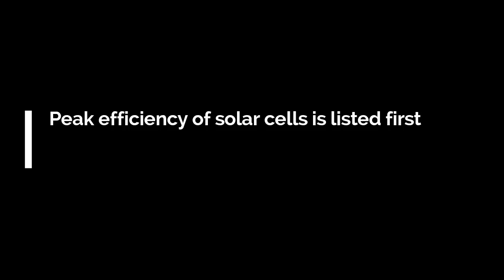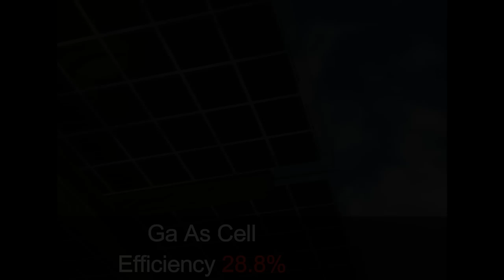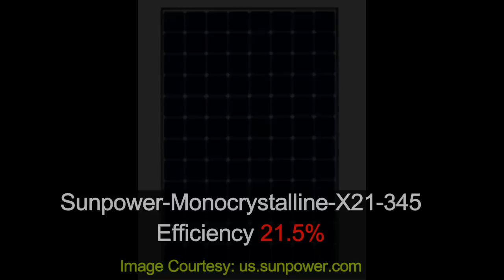Most Efficient Solar Cells and Panels in 2017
This video looks at the most efficient solar cells and panels available in the market.  This video covers all PV technologies including the upcoming organic solar cells and Pervoskite cell technology.
Lab efficiencies are higher than the real life efficiencies.